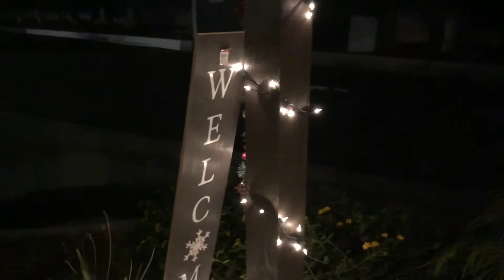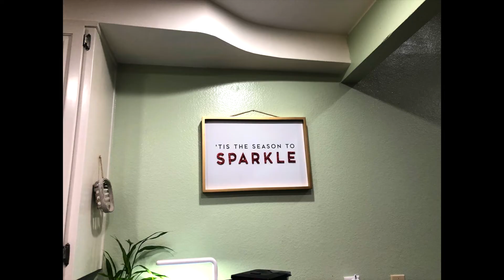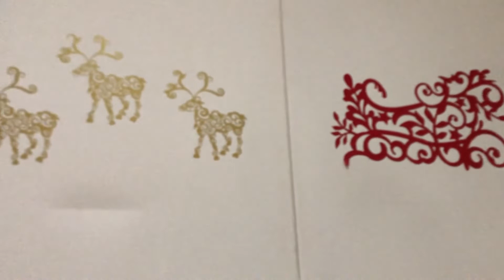12 Days of E.P. - Christmas Decor Tour Day 1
The 12 days of E.P. is my lazy version of vlogmas lol. You are stuck with me for 12 days! HAHAHA. Please don't leave my channel because I'm annoying around the holidays 🤣

Day 1 is a tour of how I decorated this year. This was the first year that I did everything by myself. I'm 5' tall and its a challenge doing christmas lights when you are short. So I am very proud of the accomplishment and I had to share it for day 1. Happy Holidays. Love you all.

XOXO,
E.P.

Love my content? Find it useful? Want to say thanks?

(Please note these links may give me small discounts when you use them. Thank you so much if you decide to use one.
📦 Subscription Boxes-
💙 Overtone Color Conditioners ($10 off with link)

(If you use the links below it doesn't cost you anything extra, but the company gives me a small percentage.

📭 Mail or PR welcome
EverythingProof Beauty
14526 Garfield Ave